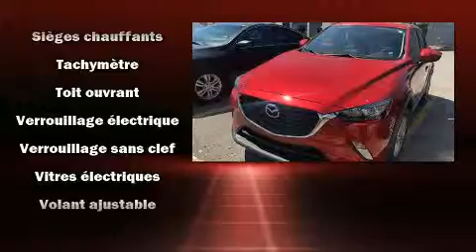2016 Mazda CX-3 in Anjou, QC H1E 7K7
Venez examiner de plus pr��s la Mazda CX-3 2016. Affichant moins de 30 000 km au compteur, ce VUS 4 portes met la priorit�� sur le confort, la s��curit�� et son c��t�� pratique. Ce v��hicule �� traction poss��de une transmission automatique et un moteur 4 cylindres de 2,0 L. La liste d'��quipement est impressionnante, mais elle m��nagera votre budget. Comme le t��l��d��verrouillage des porti��res, si��ges en cuir, l'ouverture automatique de la glace du conducteur, un compte-tours, un afficheur de la temp��rature ext��rieure, une banquette arri��re �� dossiers rabattables s��par��s, phares �� contr��le automatique, et un climatiseur. La cha��ne haute fid��lit�� alimente 6 haut-parleurs, qui remplissent l'habitacle de voluptueuses ondes auditives. Mazda a mis la s��curit�� des occupants au coeur de ses pr��occupations avec les ��quipements suivants: coussins gonflables �� l'avant, rideaux gonflables pour prot��ger la t��te, syst��me antipatinage, syst��me d'assistance au freinage, la mise hors de fonction du syst��me d'allumage, et freins �� disque aux 4 roues avec antiblocage. Les essuie-glaces �� balayage intermittent se mettent automatiquement en marche d��s la premi��re goutte de pluie. Nous offrons la plus agr��able exp��rience d'achat, sans oublier les prix les plus concurrentiels. Passez nous voir ou appelez-nous pour obtenir plus d'information.